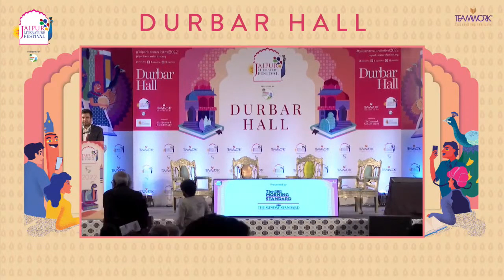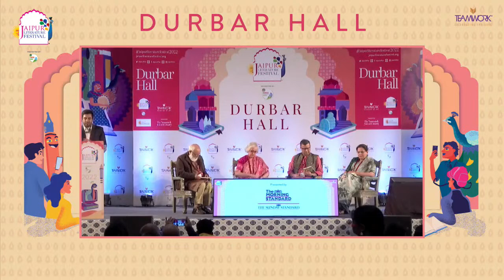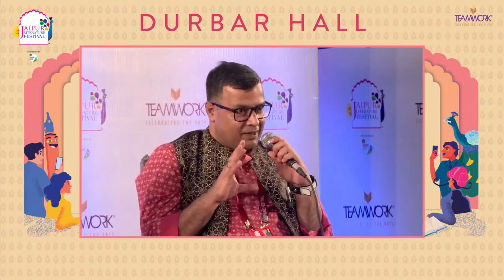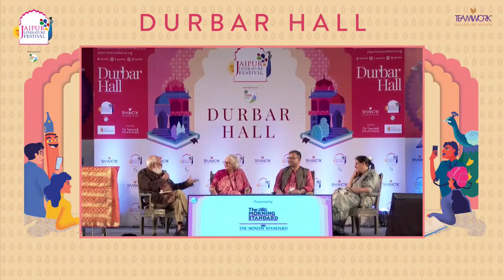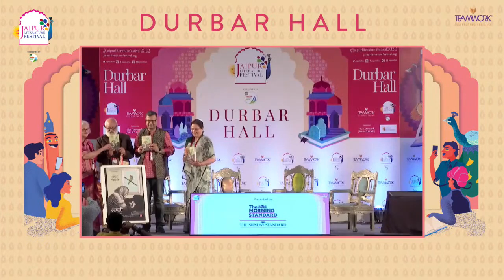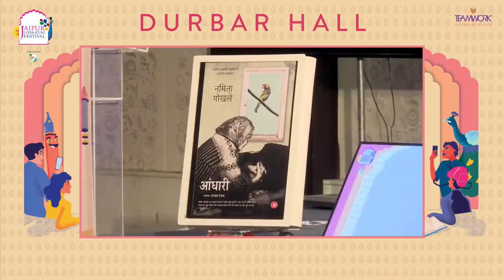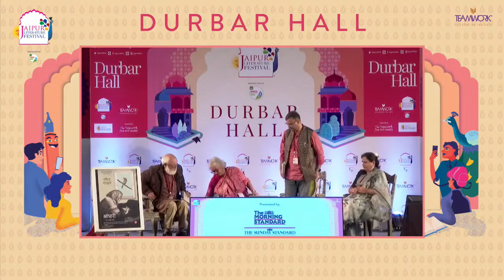Jaipurnama: The Blind Matriarch & the Return to the Mother Tongue | Jaipur Literature Festival 2022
Jaipurnama: The Blind Matriarch and the Return to the Mother Tongue | Namita Gokhale, Pushpesh Pant and Prabhat Ranjan in conversation with Rakhshanda Jalil | Words are Bridges | Presented by The Morning Standard

This thought-provoking session examines the paradoxes of returning a work of fiction to the language of its geographical and emotional location. Renowned writer Namita Gokhale, winner of the prestigious Sahitya Akademi Award for 2021, is the founder and co-director of the Jaipur Literature Festival and its international editions. Two of Gokhale’s recent, acclaimed novels, Jaipur Journals and The Blind Matriarch, have been translated into Hindi by distinguished literary figures, Pushpesh Pant and Prabhat Ranjan. Pant speaks of the challenges of rendering a story set against the cosmopolitan into the vocabulary of the mother tongue. Ranjan tells us how he returned the narrative of The Blind Matriarch to the matrix of its milieu when retold as Aandhaari. In conversation with acclaimed writer, translator and literary historian Rakhshanda Jalil, they discuss the intimacies and distances of translation.

Namita Gokhale is a writer, festival director, and author of twenty works of fiction and non-fiction. Her acclaimed debut novel, Paro: Dreams of Passion, was published in 1984. Her latest novel The Blind Matriarch examines the Indian joint family against the backdrop of the pandemic. Jaipur Journals, published in January 2020, is set in the vibrant Jaipur Literature Festival, of which Gokhale is a founder-director. She was conferred the First Centenary National Award for Literature by the Assam Sahitya Sabha in Guwahati in 2017. Her novel, Things to Leave Behind, won the first Sushila Devi Literature Award, the prestigious Sahitya Akademi Award in English in 2021, the Best Fiction Jury Award at the Valley of Words Literature Festival, and was on the longlist for the 2018 International Dublin Literary Award.

Pushpesh Pant is an author-translator, columnist, TV anchor and teacher. His book, India: The Cookbook, made it to the New York Times bestseller list in 2010 and has been translated into Dutch and German. His most recent book, The Indian Vegetarian, was published by the Phaidon Press in 2018.

Prabhat Ranjan, a fiction writer, translator and editor, is the author of Kothagoi, the first Hindi book to explicitly trace the history of the tawaif tradition. Ranjan has also published two collections of short stories called Janaki Pul and Bolero Class and has translated more than thirty books including, Anne Frank’s Diary, Mohsin Hamid's novel Moth Smoke and Khushwant Singh's book, Khushwantnama, among many others. He is the recipient of the Sahara Samay Katha Samman and Premchand Samman.

Rakhshanda Jalil is a multi-award-winning translator, writer, and literary historian. She has published over twenty-five books and written over fifty academic papers and essays. Some of her books include Liking Progress, Loving Change: A Literary History of the Progressive Writers Movement in Urdu, a biography of Urdu feminist writer Dr Rashid Jahan: A Rebel and her Cause, Krishan Chandar's partition novel Ghaddar, a translation of Intizar Hussain's The Sea Lies Ahead, among others. She runs an organisation called Hindustani Awaaz, devoted to the popularisation of Hindi-Urdu literature and culture.